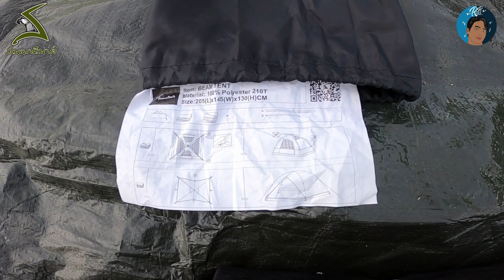เต็นท์ Beam 2021 นอน 2 คน ขนาดกระทัดรัด น้ำหนักเบา ราคาย่อมเยาว์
เต็นท์ Beam นอน 2 คน
ขนาด : 210x145x130 ซม.
น้ำหนัก : 2.5 กก
นอน : 1-2 คน
วัสดุ : ผ้าตัวเต็นท์ polyester 210T.และมุ้งตาข่าย ผ้าคลุมฟรายชีท Polyester 230T.
เคลือบกันน้ำ 3000 มิล. ผ้าพื้น PE เคลือบกันน้ำสองด้าน เสาไฟเปอร์ 6.9 มิล

สถานที่จัดจำหน่าย
บริษัท สนามเดินป่า จำกัด  สาขาจรัญสนิทวงศ์ 53
48 ซอยจรัญสนิทวงศ์ 53 ถนนจรัญสนิทวงศ์ แขวงบางบำหรุ
เขตบางพลัด กรุงเทพ 10170